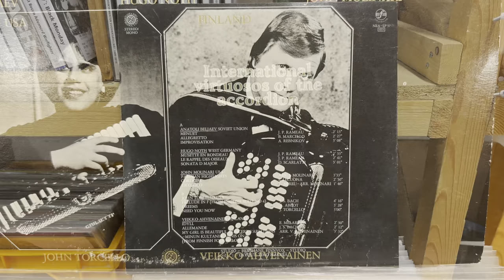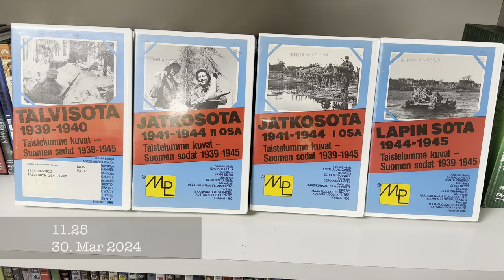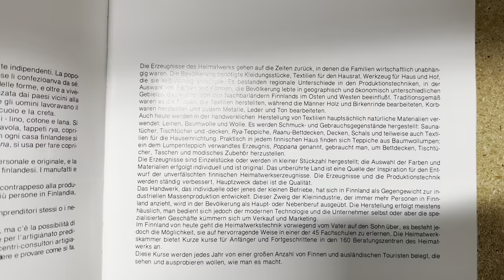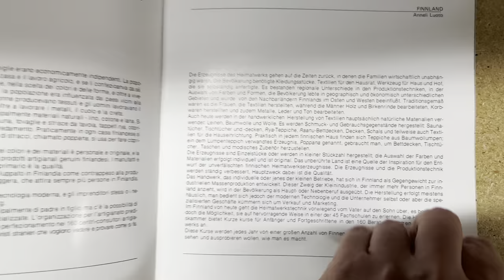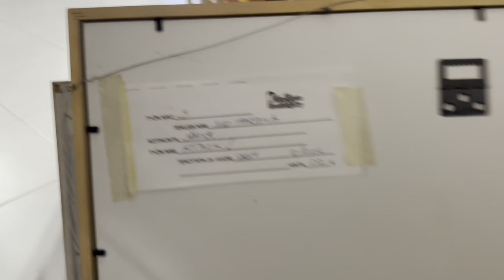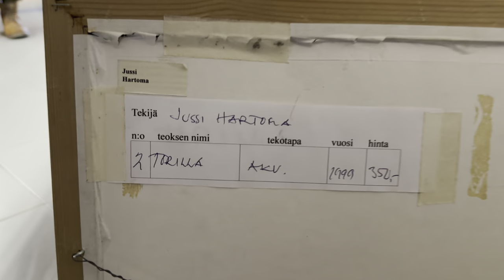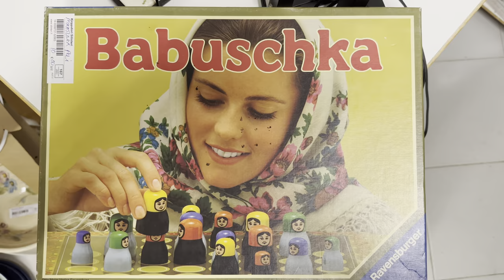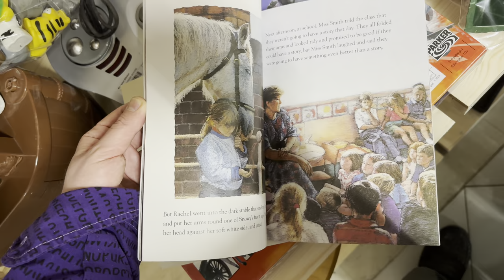2024/03/29-30 flea markets, Jyväskylä; purchased the ARP radiophone! + anime stickers etc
00:00 old VHS release of a Finnish movie
00:12 Finnish glass
00:23 Deep Purple LP
00:27 Finnish (P. Pylkkönen, 1981) painting
00:45 Finnish Arabia 1995 etc. rally plates
00:51 Finnish international accordion LP
01:06 Deus ex Augmented ed for the PS3, 6e
01:13 LIDL sports shoes
01:18 anime stickers
02:26 Finnish design "Northern Lights candleholder"
02:37 Finnish glassware
02:53 old WWII Finnish VHS cassettes
03:02 König video head tester
03:10 Finnish-made Boxit mobile phone case with a retro (year 2000) Siemens M35i phone inside, OP
03:45 Finnish painting ("Heli", 1980)
03:58 new Japanese Star Wars T-Shirt
04:20 PS5 games
04:29 1984 book "European Folk Art"; I show some of the FInland-specific pages
05:55 Finnish "Valtra" plate
06:02 LPs
06:13 Cosina 19-35 retro zoom lens
06:18 receipt for the ARP radiophone I've shown earlier (see ) + a Finnish book on Kalevala jewelry
06:21 I've managed to put the phone in my backpack
06:28 almost all the cameras and lenses I've shown in Wednesday's video , starting at 12;39, have been purchased
06:44 painting
06:49 several Finnish paintings, almost all with title (all by Jussi Hartoma, between 1999 and 2012)
08:25 the single remaining retro lens (Super Carenar MC 300m/f.5.6, M42 with aperture pin). A bit overpriced; no wonder noone wanted to buy it.
08:55 three Finnish paintings by "Eila"
09:34 1949 Finnish (Pirkko Bergholm) drawing
09:48 Lexibook's cheapo TV Games Console
09:57 notebook RAM
10:29 "Babuschka" board game
10:35 "Dawn" mechanical table clock
10:48 Easter eggs
11:03 three Finnish LPs
11:27 two English books
11:47 Spacerail 231-1

Note: the route I rode, in two segments, in Polar's "Flow" service, should you want to see where I was at a given time: